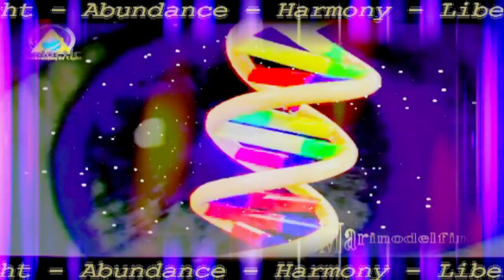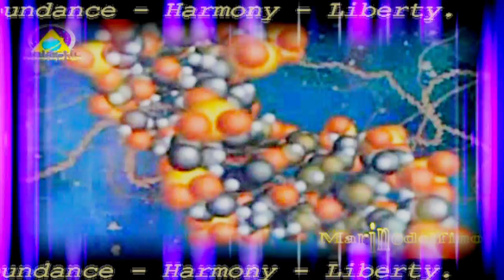PLEIADIAN MESSAGE. 2 of 2.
Important Pleiadian Message!

By Marinodelfino.
London, February 2012.